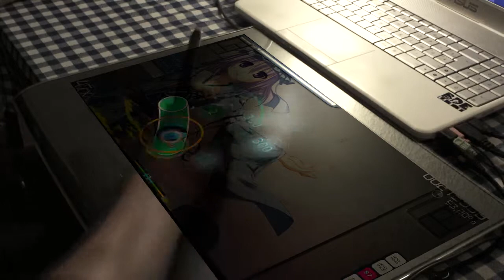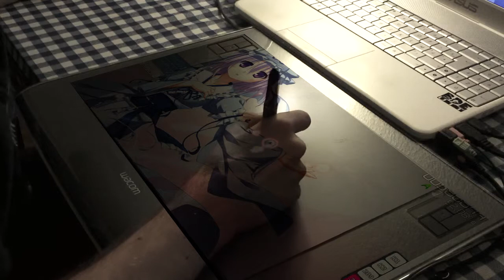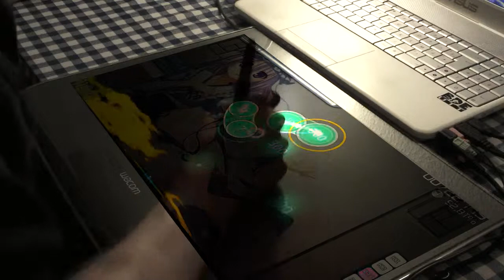Osu! | East New Sound - Oueisaien [Lunatic]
The Very Odd one plays Osu!

Osu!
J'étais sensé faire un retour en force avec trois aventures suivies de la mort qui tue.
Elles arrivent. J'ai déjà pas mal de contenu enregistré, il faut juste que je mette tout ça en ordre, que je découpe en épisodes de façon bien foutue, et que j'upload tout en enregistrant la suite.

Ça prend plus d'effort que ce que j'imaginais (surtout que j'ai de gros soucis avec Bioshock xD si quelqu'un peut m'aider : je ne peux pas straffer sur la gauche à partir de la première petite fille dans le théâtre. Version Steam. Voilà), donc vous les aurez plus tard que prévu. En attendant, vous avez cette petite série de gameplay Osu! à la fin de laquelle je publierai le premier épisode des trois séries :)

Cliquons sur des cercles ensemble !! \o/